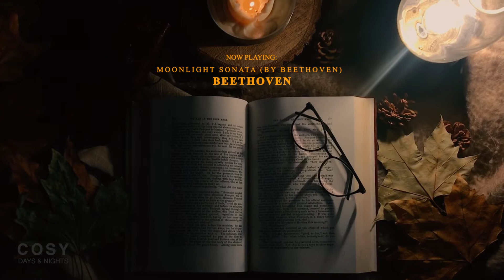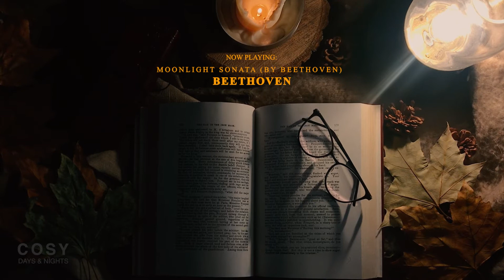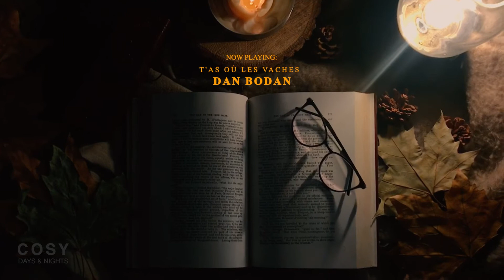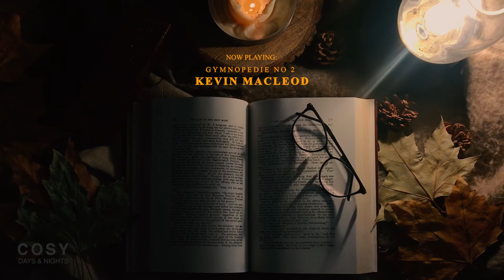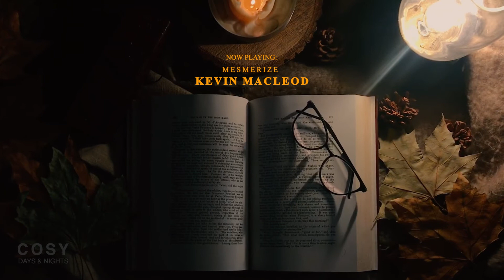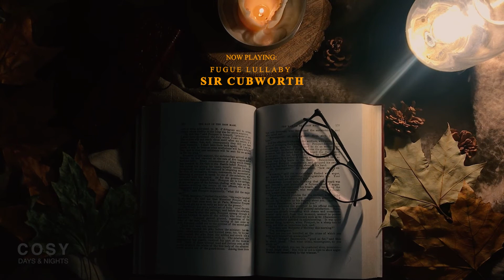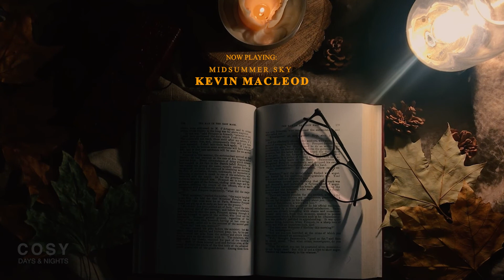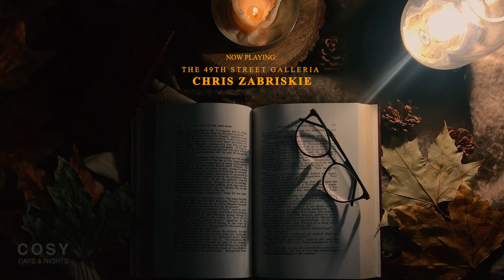It's 2:14 and you're reading another chapter of your favorite book [ study music ]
It's 2:14 and you're reading another chapter of your favorite book

0:00 Moonlight Sonata (by Beethoven) - Beethoven
5:11 Fur Elise (by Beethoven) - Beethoven
7:37 The 49th Street Galleria - Chris Zabriskie
11:27 T'as où les vaches - Dan Bodan
13:47 Gymnopedie No 2 - Kevin MacLeod
16:22 Mesmerize - Kevin MacLeod
23:18 Shattered Paths - Aakash Gandhi
26:08 Fugue Lullaby - Sir Cubworth
28:33 Butterflies In Love - Sir Cubworth
31:05 Midsummer Sky - Kevin MacLeod
32:59 Kiss the Sky - Aakash Gandhi
35:23 Simple Sonata - Sir Cubworth
39:12 White River - Aakash Gandhi